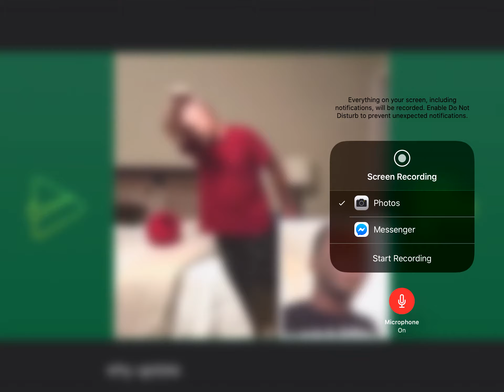Lol come and look at this